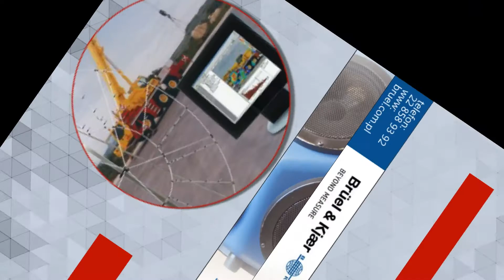Mierniki dźwięku Warszawa Brüel & Kjaer Polska Sp. z o.o.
Brüel & Kjaer Polska to spółka z siedzibą w Warszawie, będąca przedstawicielem założonego w latach 70. XX wieku przedsiębiorstw „Brüel & Kjær Sound and Vibration Measurement A/S. Firma dostarcza nowoczesne rozwiązania przeznaczone do wykrywania i analizy dźwięków oraz drgań. Są to mikrofony, kalibratory akustyczne, a także urządzenia do lokalizacji źródeł hałasu. Można za ich pomocą znaleźć miejsce największego natężenia dźwięków i zmierzyć jego głośność. Analizę uzyskanych danych umożliwia specjalne oprogramowanie dostarczane przez Brüel & Kjaer Polska.

Na ofertę składają się też wzbudniki drgań, wzorcowe źródła dźwięku i przetworniki pomiarowe.

W sprzedaży znajdują się ponadto mierniki stężenia gazów.

Klienci mogą skorzystać z oferty szkoleń przygotowujących do użycia produktów firmy.

Wymienione informacje o Brüel & Kjaer Polska to nie wszystko czego można się dowiedzieć. Więcej o samej firmie i poszczególnych produktach znajdą Państwo na stronie